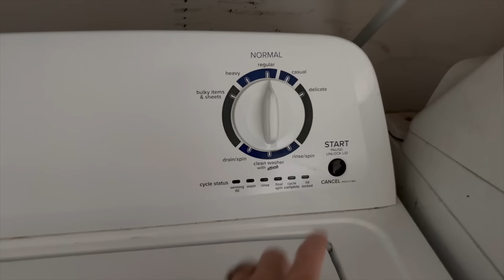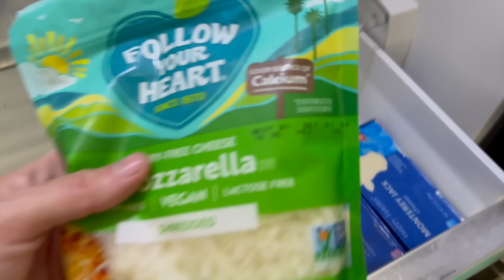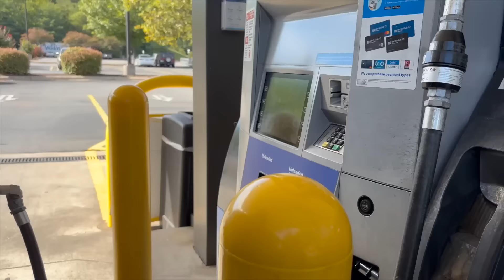VACATION STARTS NOW!!!!!!!!!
Welcome back everyone!  We are officially ON VACATION!

**COMPANY LINKS**

*BIBLE + BOOKS:*
Kindle Paperwhite
3 Year Q&A for Kids